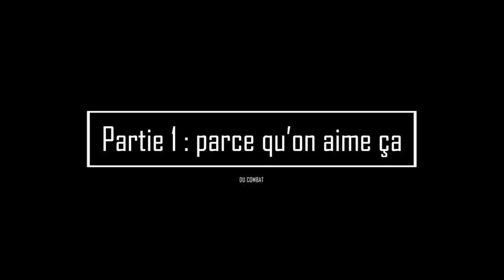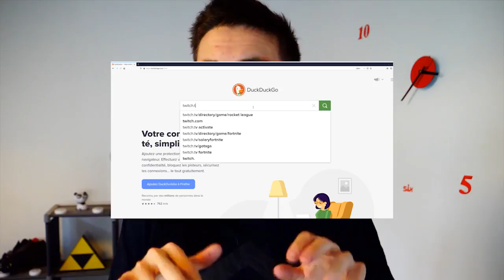BONJOUR - Présentation de ma chaîne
Je me suis lancé le 23 Février 2020 pleinement dans ma passion que je vous partage : performer & tryhard les jeux en s'éclatant.

On rush un jeu avec un objectif :
- Une fois l'objectif atteint, on vise plus HAUT ou on tryhard un autre jeu